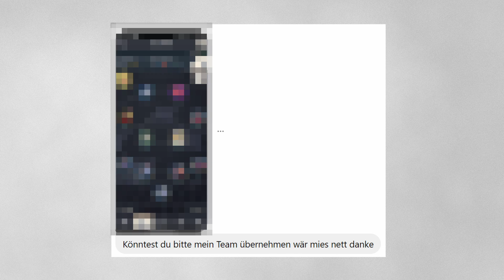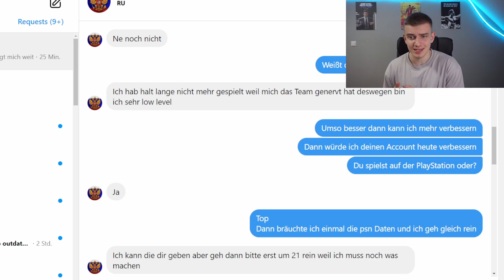Ich VERBESSERE 1 STUNDE den FIFA ACCOUNT eines ABONNENTEN!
1 Stunde auf einem Zuschauer Account in FIFA 23. Was erreiche ich?

Credits: @JuliusFGU